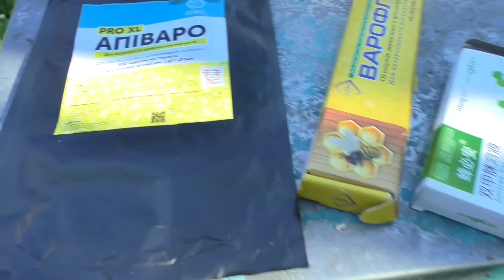Бджоли та кліщ Вароа. Звикання кліща до полосок!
Обробки бджіл від кліща Вароа повинні бути комплексні. За 1 рік декілька обробок. В кінці літа ставимо смужки від кліща в вулики. Діючу речовину чередуємо щорічно. Один рік флуметрин, інший тау-флувалінат. На смужках лікування не закінчується, приблизно в жовтні обов’язкова обробка амітразом. В цьому відео дивіться про вибір смужок, та про правила обробки. Що робити, щоб кліщ Вароа не звикав до препарату?